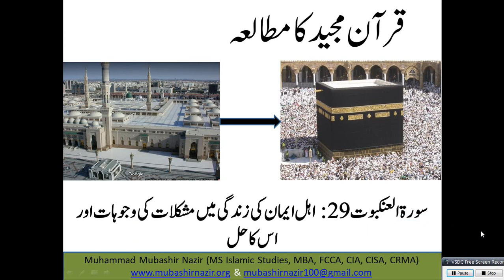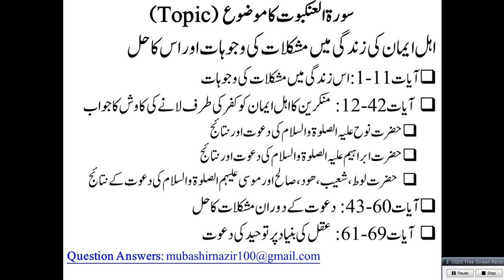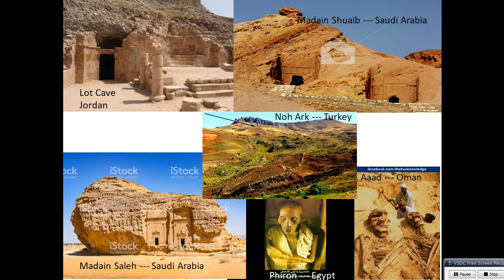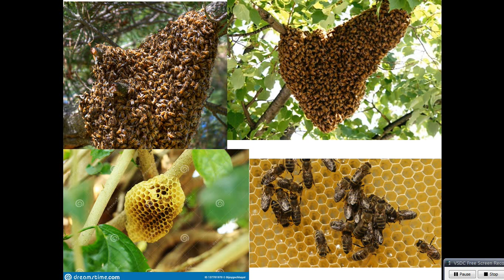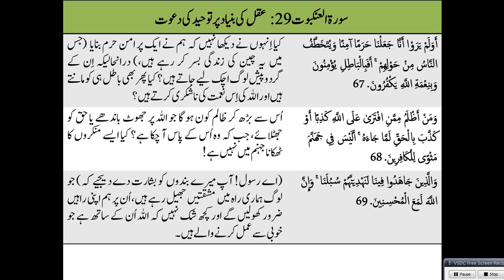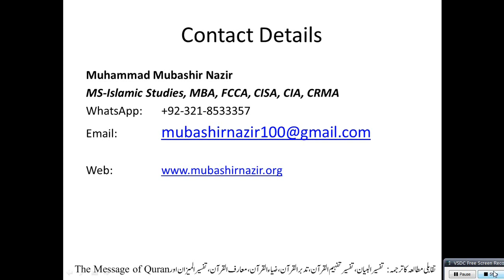Islamic Studies Program QS137 - Al Anqaboot (Surah 29) Solution of Problems during Preaching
Old Lectures
Al-Baqarah 2
59. Al Hashr
95. Al Teen & 96 Alaq
105. Al Feel / 106. Al Quraish / 107. Al Ma’oon / 108. Al Kausar
32. Al Sajdah